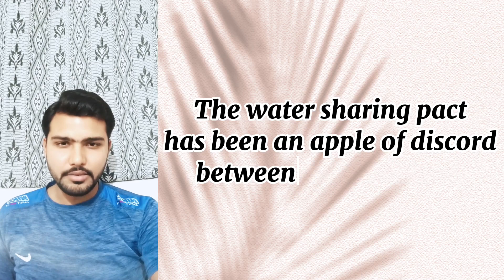Idiom An Apple Of Discord | Greek Mythology |یونانی افسانہ سنہرا سیب جھگڑے کی وجہ